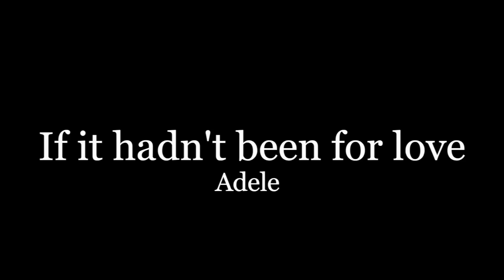ADELE || If it hadn't been for love (Martitara cover)